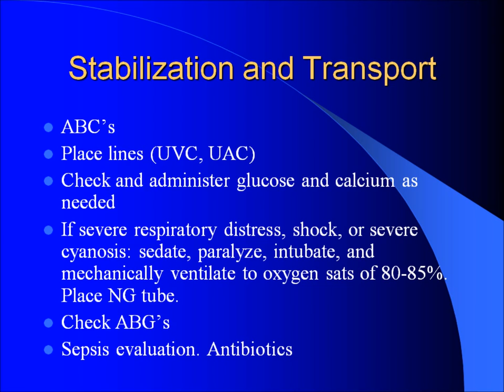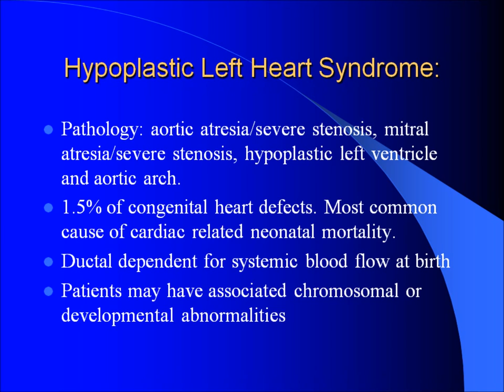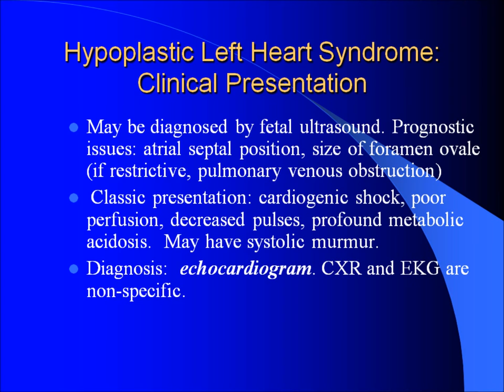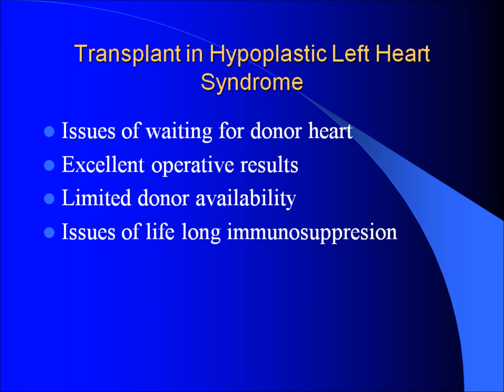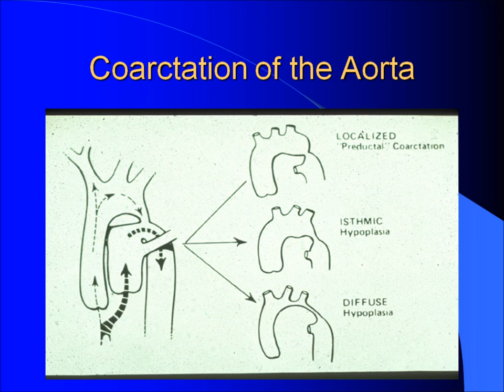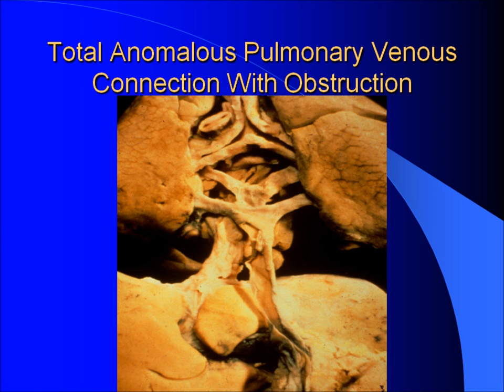diagnosis and management of congenital heart disease in neonate.